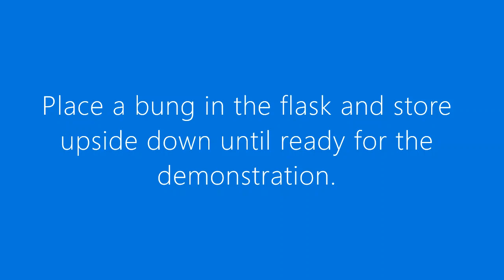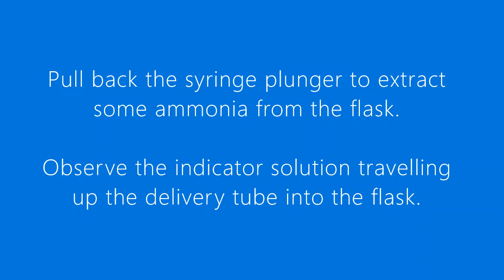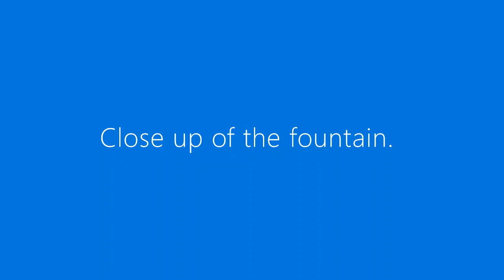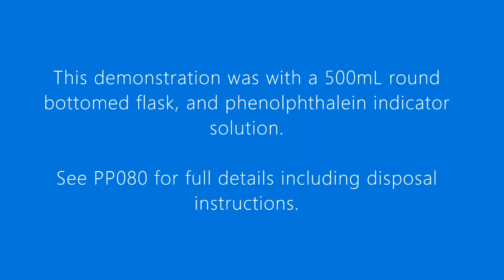PP080 - The Ammonia Fountain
A video linked to CLEAPSS Guide PP080 - The Ammonia Fountain